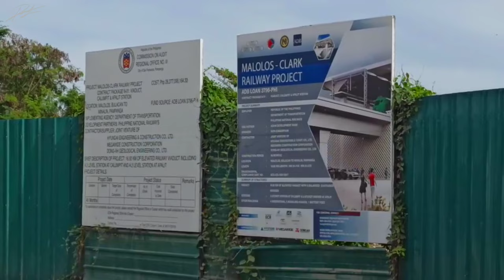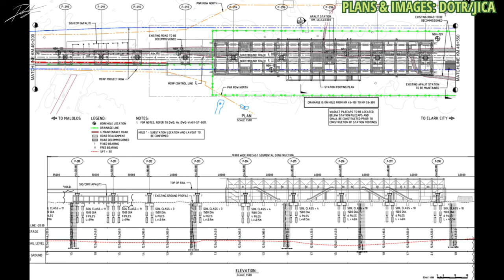MOST SCENIC ROUTE APALIT STATION, NSCR MALOLOS-CLARK RAILWAY PROJECT UPDATE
Bukod sa Magandang View sakaling matapos ang Apalit Station, kasalukuyang marami nang nagawang mga Segmental Box Girders ant mga Piers ng Railway Viaduct ang dami na ring nabuo.

0:00 Teaser Intro
0:52 Precast Yard, Camps & Batching Plant
1:32 Northbound Viaduct
5:48 Plans & Images
7:46 Apalit Station
7:55 MCRP Info
8:34 Southbound
11:15 Piers inside Station
12:04 360 View
13:47 Closing

we're just enthusiast of the developments here in Pampanga. Again Thanks, Stay Safe, Stay Healthy... God Bless.

Gear:  iPhone 5, Xiaomi RedMi Note5, RedMi Note 8 Pro, DJI Mavic Mini
App: VN Vlog Now, Video Slide Show, Google Photos

-More by Land of Fire
-Colony by Tubebackr
-Nightfall by Cykari
-here are you by Di Young